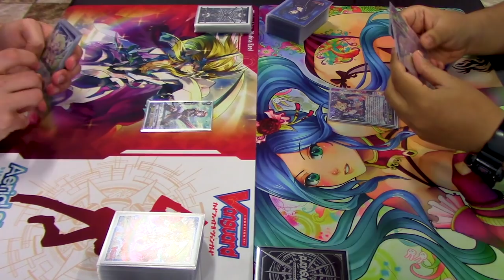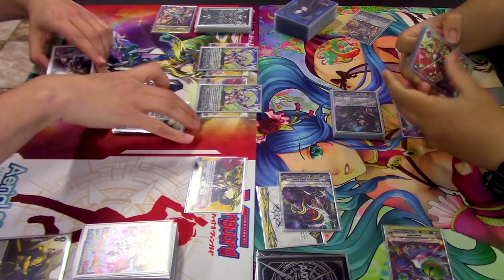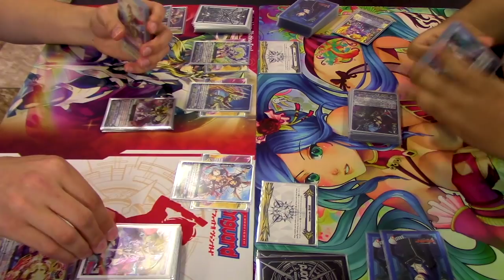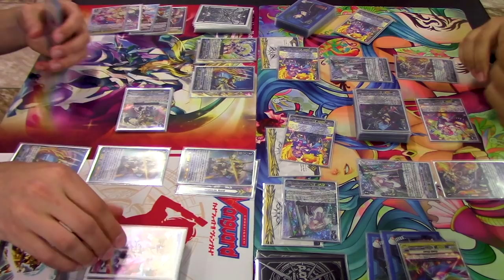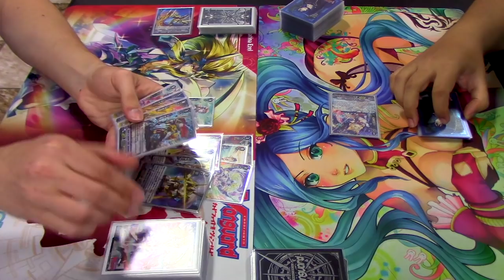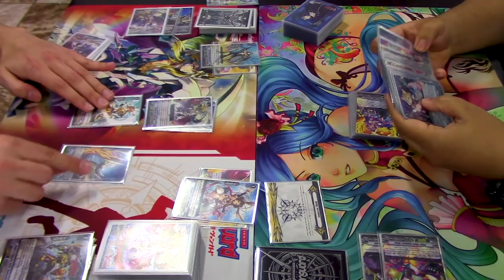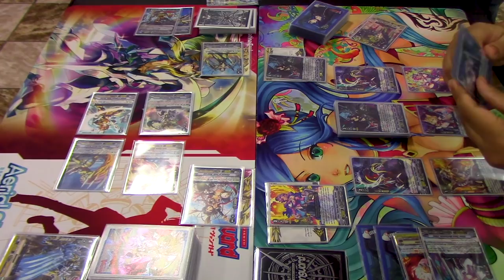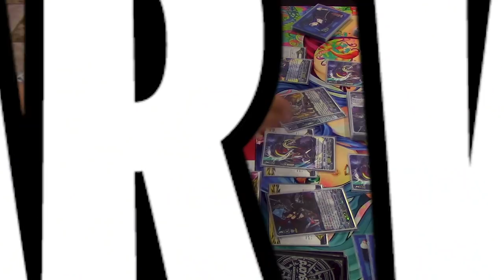Gold Paladin (Ezel) Vs. Pale Moon (Luquier) | Standard | Cardfight!! Vanguard (V Series)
Golds Vs. Pale Moon